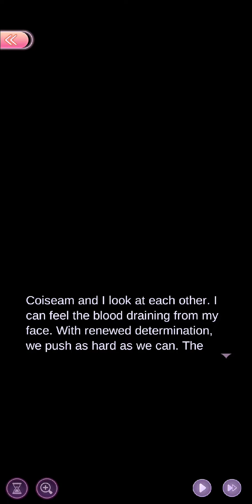2-3 A Trap|House of Horrors|Time Princess